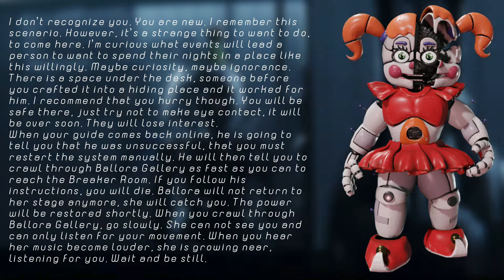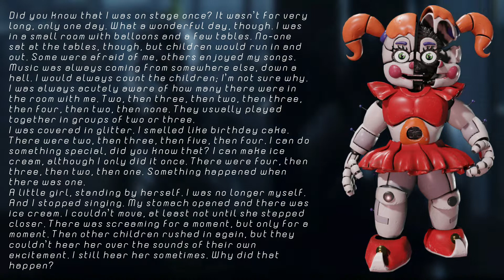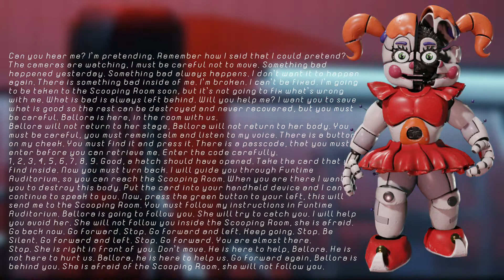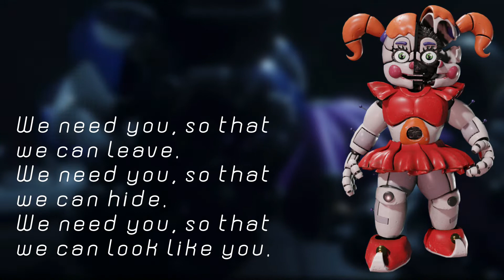Circus Baby All Voicelines (with subtitles)